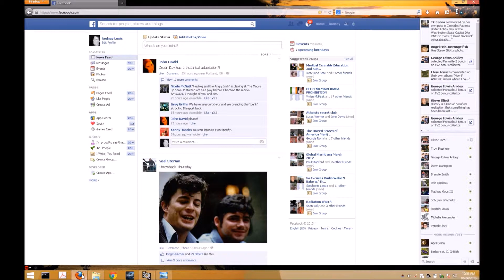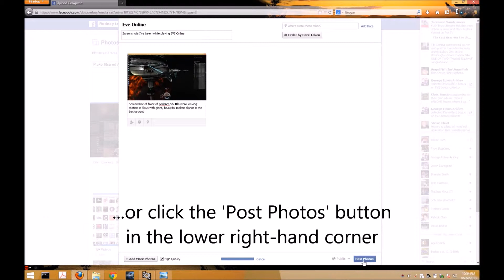How to Upload an Image to Facebook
A demonstration on how to upload an image to Facebook